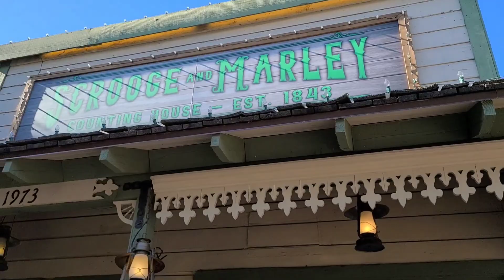Knott's Christmas Craft Fair 2020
We do a walk in Knott's 202p Craft Fair...

Want to how I pay for some of these adventures? Part of it is I get money from the companies I have invested with; it is called dividends. Afraid to get into the stock market?

Part of it is credit card points. One of the cards I use is Quicksilver MasterCard by Capital One. The card is worldwide with no annual fees, no exchange fees, and you get 1.5% cashback on all purchases. . What is in it for me? I get $50 dollars, but if you use this link and spend $500 in the first three months, you will get $150, plus if you pay your balance within 25 days you don’t pay any interest.